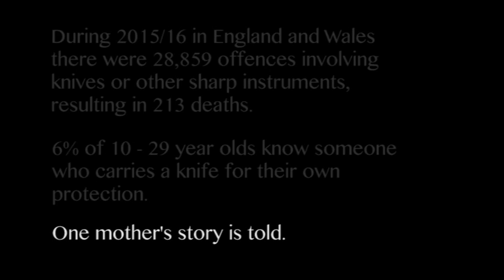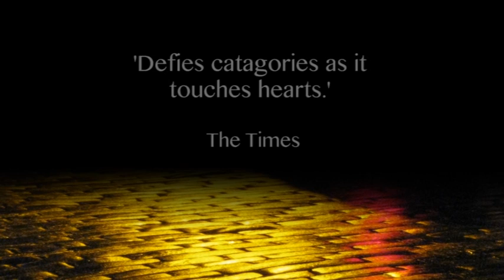Shane Cullinan's The Pieta - Manchester Trailer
8.00pm
Concert Hall
Royal Northern College of Music

Olivier Award nominated actor Frances Barber brings to life the role of a woman devastated by the loss of her son to street crime in Shane Cullinan’s critically-acclaimed orchestral drama. The Pietà portrays a mother’s raw emotions through her own words; the piece is inspired by Michelangelo’s statue of the moment when Christ’s body was placed in his mother’s arms but relocates it to a modern-day Manchester. Cullinan’s dramatic orchestral score and bold narrative are woven together to produce an electric piece of music and theatre. Barber is joined by award-winning soprano Claire O’Brien and celebrated cor anglaisist Jessica Mogridge, collectively portraying the response of the mother, and are accompanied by The Stamford Orchestra